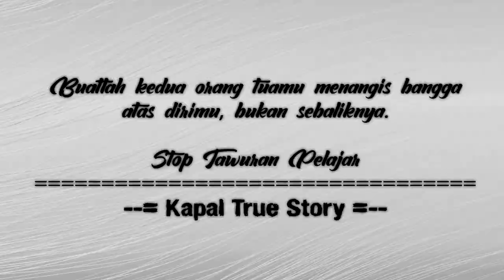TRAGEDI CSW TAHUN 2000AN ‼️ JOST - BHEGHE 615.21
Nama : Dwi Agus Kurniawan / BHEGHE
Basis : 21/69
Sekolah : SMT Penerbangan PGRI / Kapal 615
Jurusan Sekolah : Mesin Manufaktur
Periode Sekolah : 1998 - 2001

Nama : JOST
Basis : 21
Jurusan Sekolah : Mesin Otomotif
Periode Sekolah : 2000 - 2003